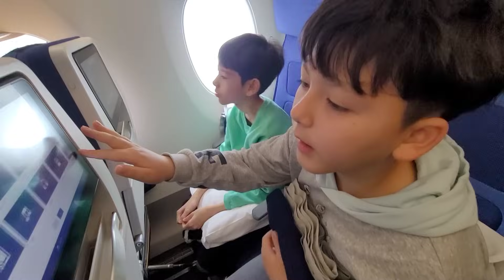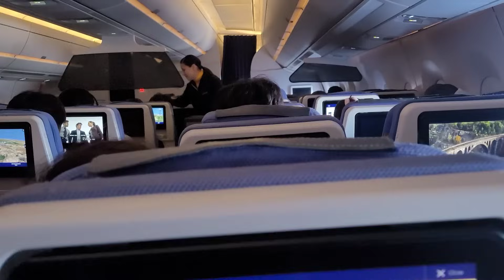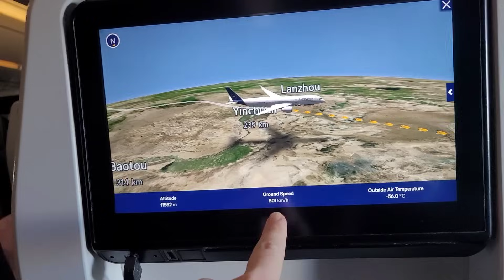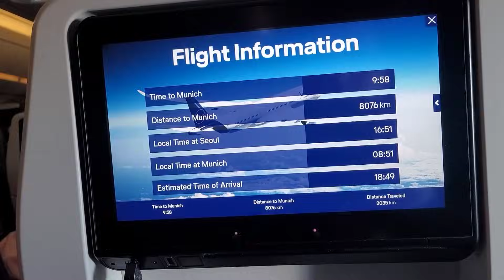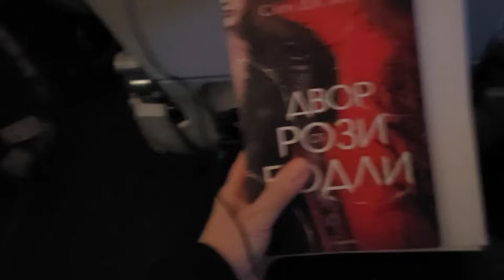Нашето пътуване ✈️ / ☃️ Зимен влог ❄️☃️